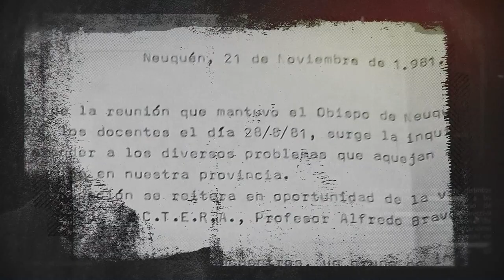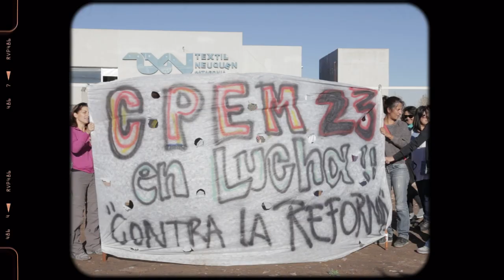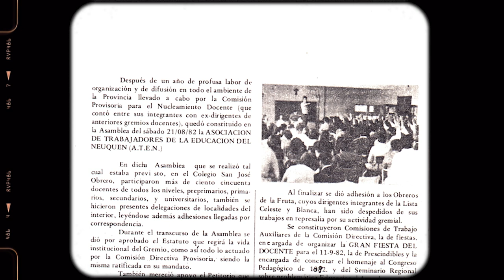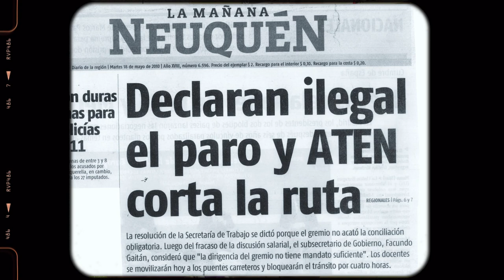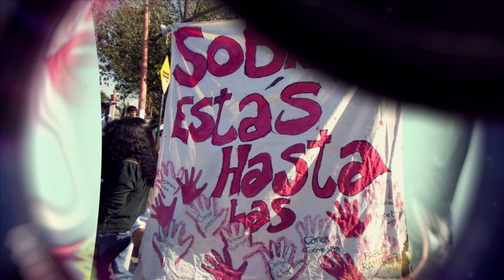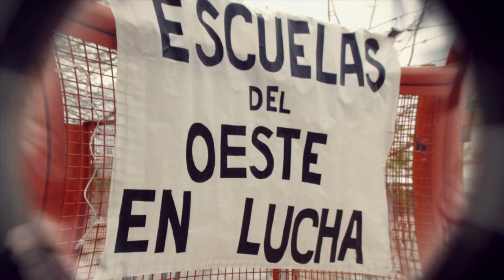41 años de Aten Capítulo 02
4 décadas de lucha, en defensa de la educación pública

A 41 años de la fundación de Aten
Reivindicamos el programa histórico de nuestro sindicato.